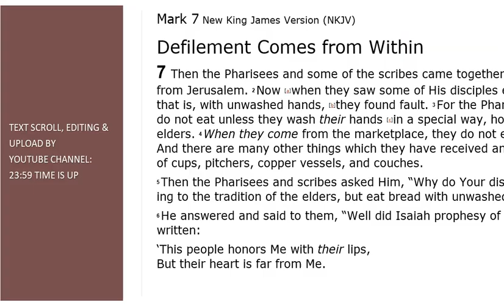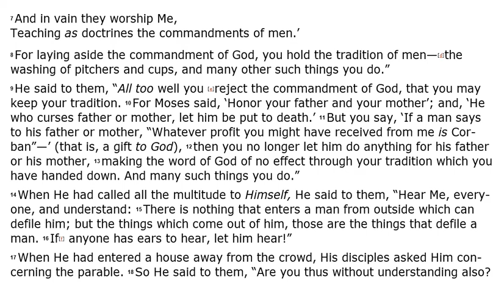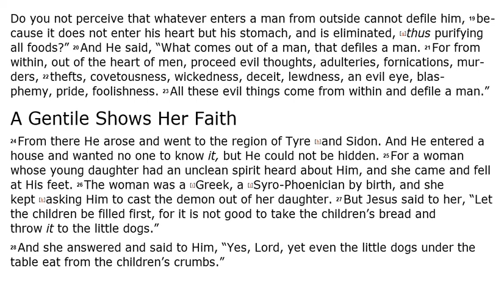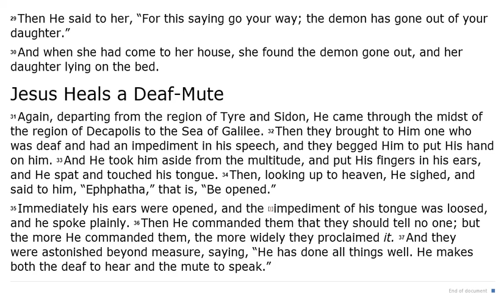Mark 7 - NKJV (Audio Bible & Text)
The Gospel of Mark 7 - NKJV | Audio Bible & Read Along Text.

Sometimes this 41st book of The Bible (or the 2nd book of the New Testament) is known as "Mark", and sometimes it is known as "The Gospel According to Mark" and sometimes it is known as just, the "Gospel of Mark". In this video you can listen to Mark 7 Audio Bible.